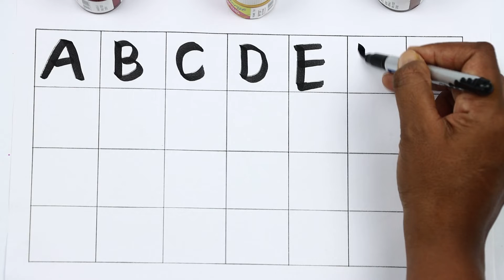A For Apple Alphabet abc song,abcd abcd,छोटे बच्चों की पढ़ाई